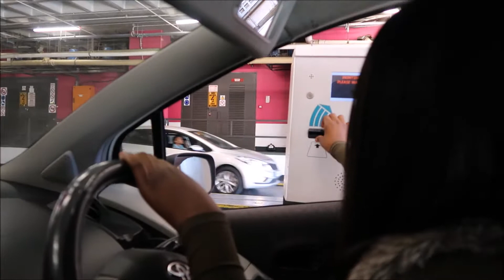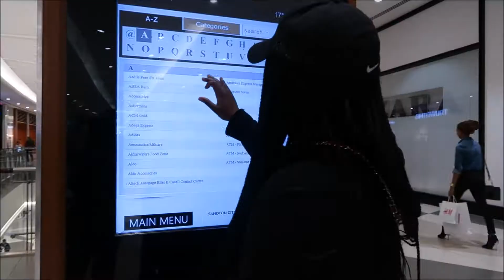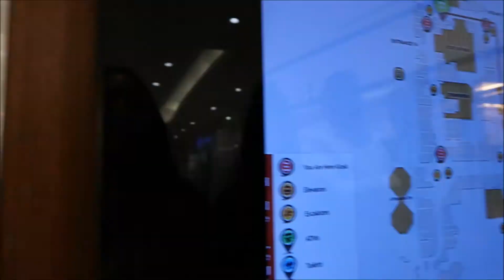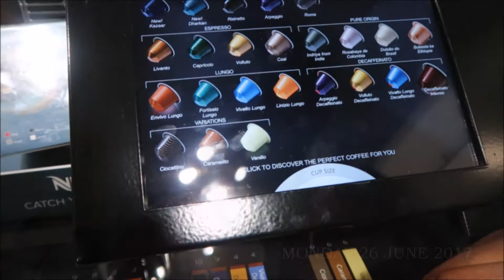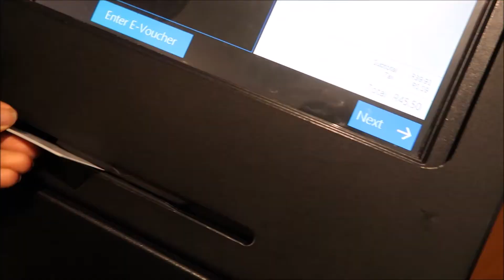Weekly Vlog #1 | Furniture Shopping | Movie Night | Christine Gama | South African Youtuber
Hey guys

I know I've been MIA once again but school has had me with exams and stuff... but I'm back and i thought I would try out weekly vlogging and see how it goes. I hope you guys enjoy this vlog and leave any suggestions of any videos you'd like to see.

MUSIC
(Music used is not my own)